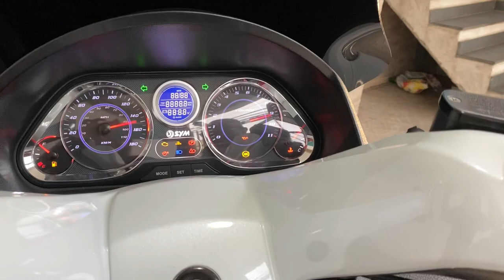Maxsym 400, tudo que você precisa saber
Fala galera, beleza? Nesse vídeo vamos mostrar todos os detalhes, os prós e os contras de ter esse trator em casa kkkk espero que vocês gostem do vídeo e se inscreveram no canal pq ainda tem muita coisa boa pra vir!